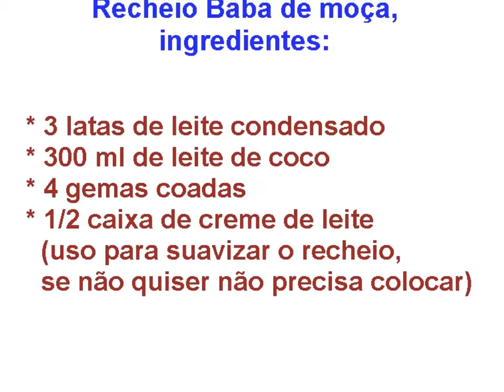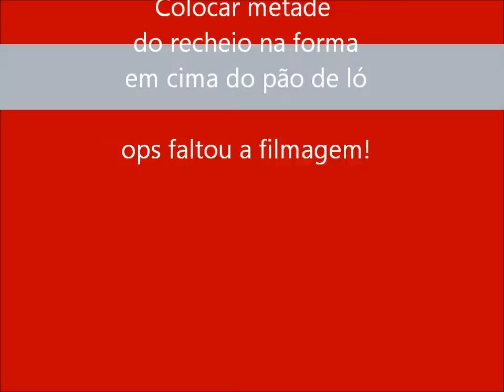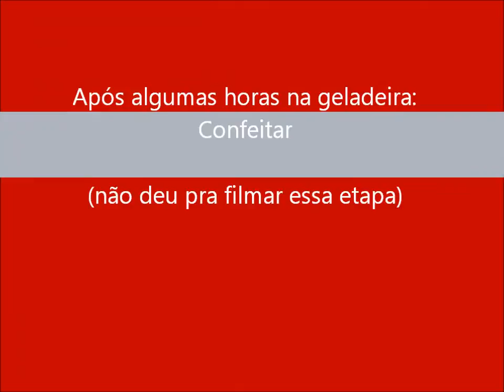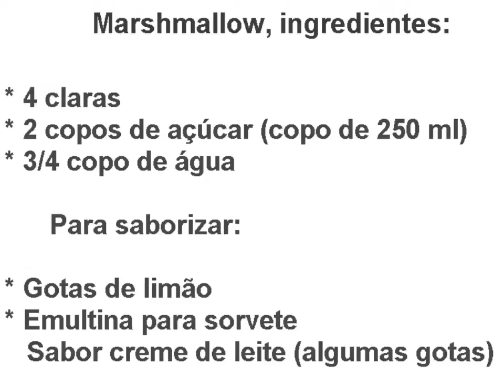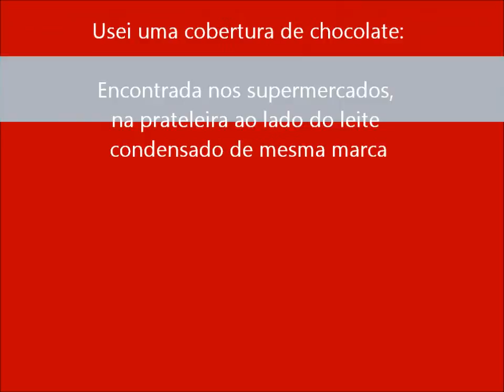Bolo baba de moça com marshmallow (Espaço das delícias culinárias)